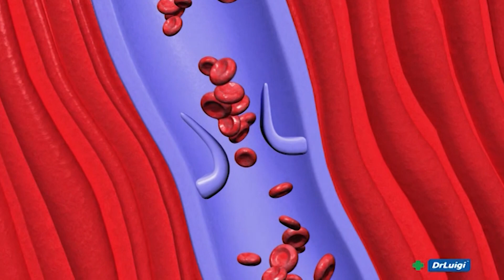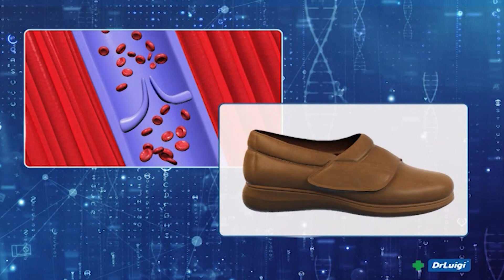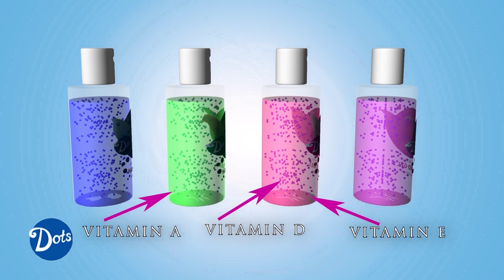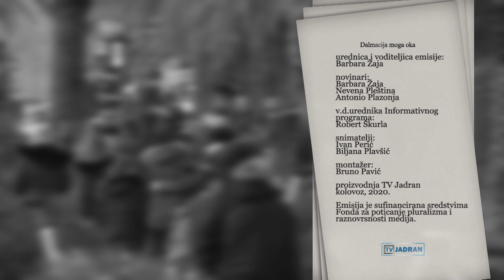DALMACIJA MOGA OKA 10.08.2020.